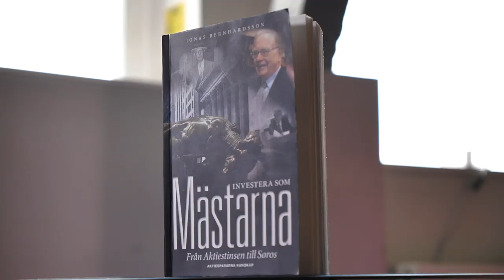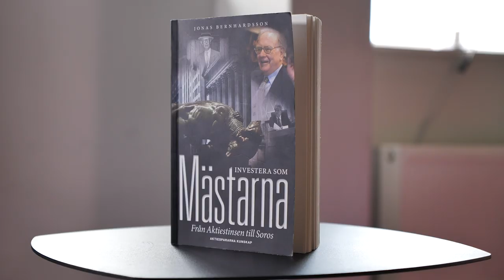Vad läser investeringscoachen?